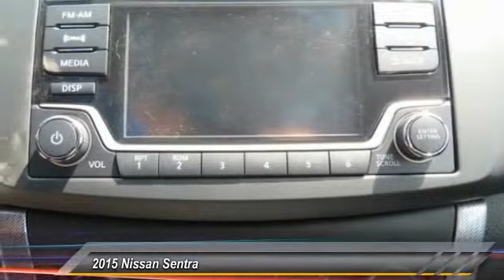2015 Nissan Sentra new, Altima, Maxima, Sentra, 370Z, Murano, Fontana, Rancho Cucamonga, Ontario, Sa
2015 Nissan Sentra SR

Fontana Nissan
16444 South Highland Avenue

2015 Nissan Sentra-Get the car you want for less than you expect. Our Bottom Line Price is the reason why our customers race over to Fontana Nissan in the Inland Empire to buy their new Nissan vehicle. Consumer may or may not qualify for college grad or military rebates, please contact dealer for details!